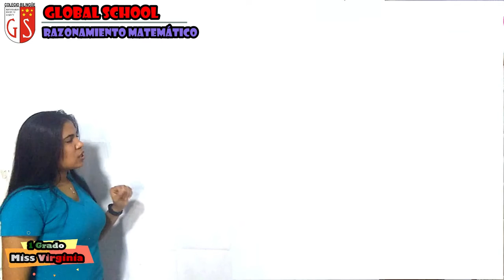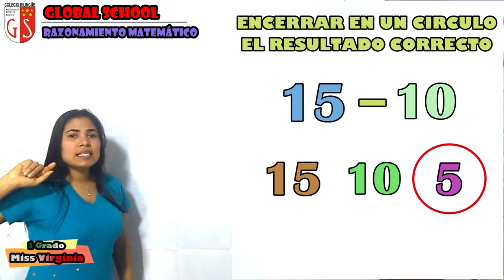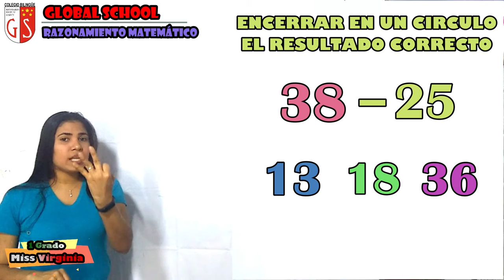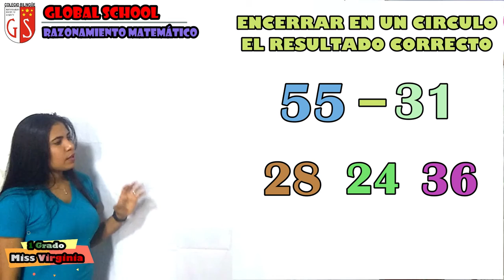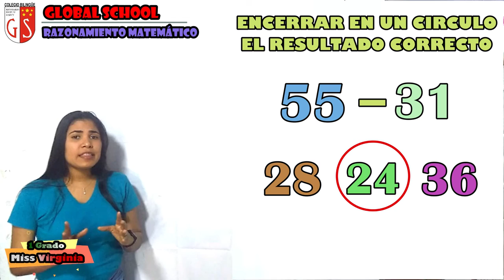11 08 2020 1er Grado C3